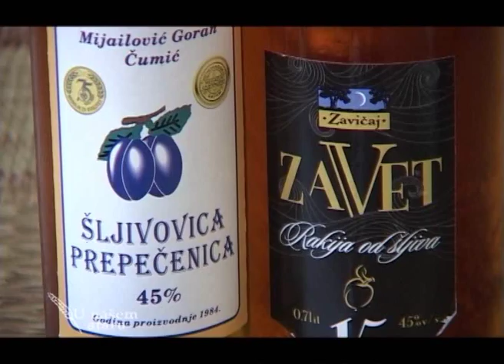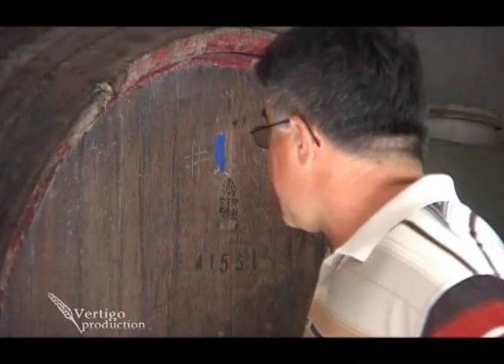Proizvodnja i prerada sljive u selu Cumic U nasem ataru 348